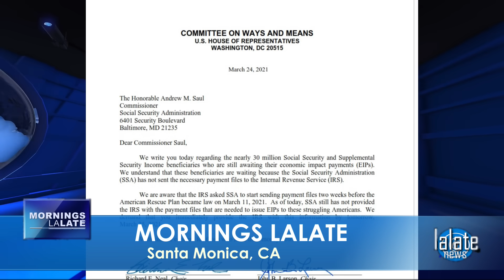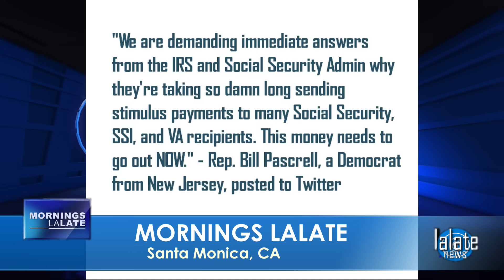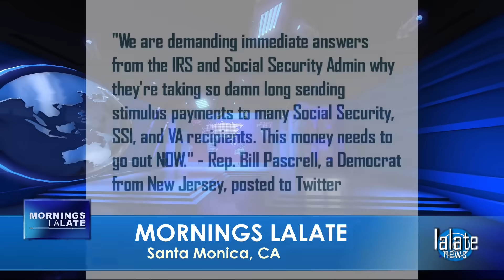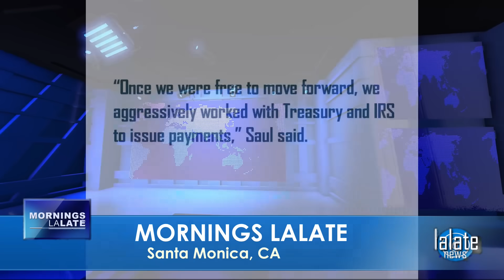WOW! FOURTH STIMULUS CHECK Today | 3RD Stimulus Throwback, How to Track a Stimulus Check w/ IRS.GOV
🌙 OVERNIGHT LALATE 🌙 GREAT NEWS: SEPTEMBER 30 2021 🦅 💜 JOIN as a Member | ☑️ SUBSCRIBE | 📬 LALATE ALERTS | Fourth Stimulus Check Update Today 2021 | Fifth Stimulus Check | Multiple Monthly Stimulus Check Update | $1400 Third Stimulus Check & Third Stimulus Package Update 2021 | Second Stimulus Check & Second Stimulus Check Update 2020 | $10,000 EIDL GRANT CARES ACT 2020 | $2,000 CASH ACT 2020 | $2400 ($200/month) SSI SSDI SA VA RB Bill 2021 | $50,000 Student Loan Debt Forgiveness Bill 2021 | National and Sports News 2021 | Also covered: PUA, FPUC, LWA, EIDL, UI, Hazard Pay. | Fourth Stimulus Check Update and stimulus package update and stimulus check 4 update and fourth stimulus package and stimulus check update | $3600 $3000 Child Stimulus Check | $1400 Paid Sick Leave | $1500 Earned Income Tax Credit | $5,000 EIDL Check. || WOW! FOURTH STIMULUS CHECK Today | 3RD Stimulus Throwback, How to Track a Stimulus Check w/ IRS.GOV

0:00    Intro:  Stimulus Check

1:00 STIMULUS CHECK UPDATE
2:00 SECOND STIMULUS CHECK
3:00 THIRD STIMULUS CHECK
4:00 FOURTH STIMULUS CHECK
5:00 FIFTH STIMULUS CHECK